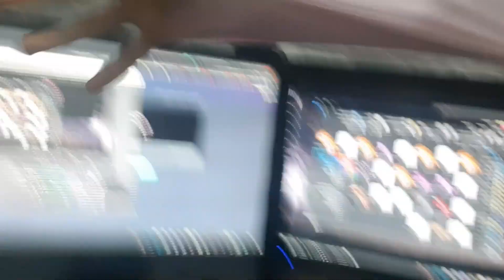GodBridging in a FANCY SUIT | GodBridging in Hypixel Bedwars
In today's video i'm going to be, as always, godbridging in mc.hypixel.net but today there's one slight twist: i'm wearing a fancy suit that might get ruined because of the possible sweat or might get ripped... will that happen? watch to find out!

Resource/Texture pack: PinkBlackPeep (ima release it once i hit 500 subscribers, as my 500 subscribers special pack)

Specs:
Ryzen 3400G TURBO with Radeon Vega
NVIDIA GTX 950
Edited using: Sony Vegas 18, Audacity, Paint.net

THUMBNAIL:
Drawn by LilVenox (myself) using Medibang Paint on mobile